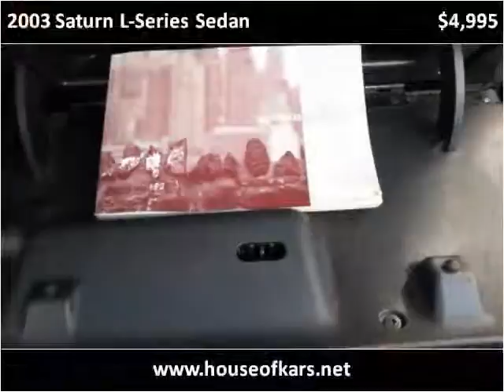2003 Saturn L-Series Sedan Used Cars Manassas VA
This 2003 Saturn L-Series Sedan is available from House Of Kars.